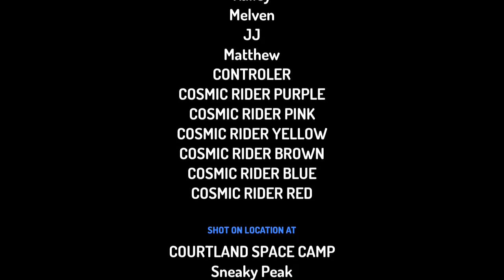BRAND NEW SHOW SPACEPOWEREDCOSMICRIDERS SEASON ONE EPISODE ONE COURTLAND SPACECAMP TRAINING DAY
TODAY IS THE TEENAGE KIDS'S FIRST DAY OF COURTLAND SPACECAMP THE SPACE CAMP COUNSELOR CONTROLLER WILL TRAIN THE FRIENDS TO BE THE BEST ASTRONAUT TEAM THAT COURTLAND HAS EVER SEEN